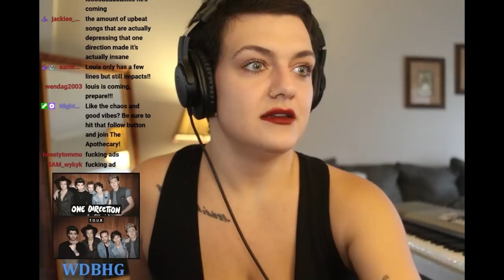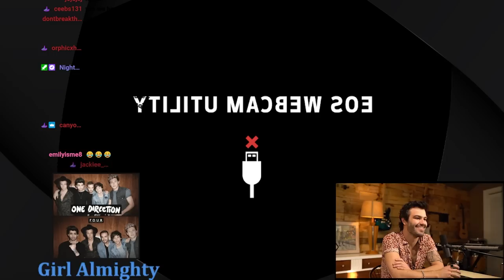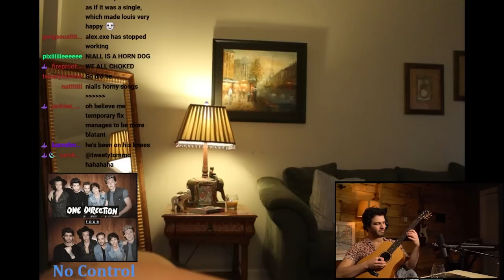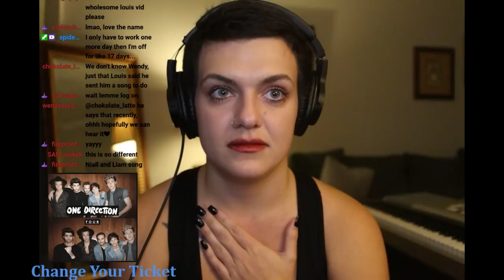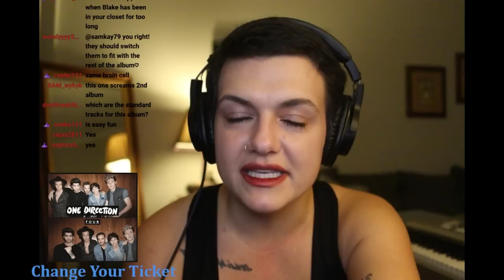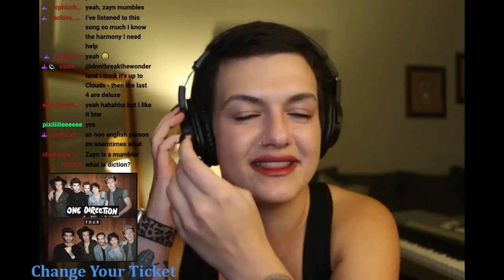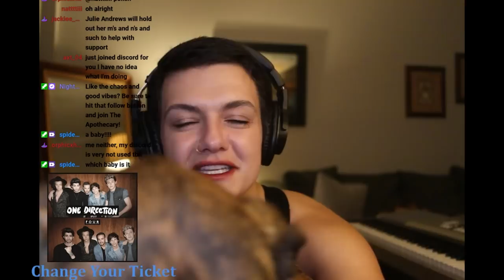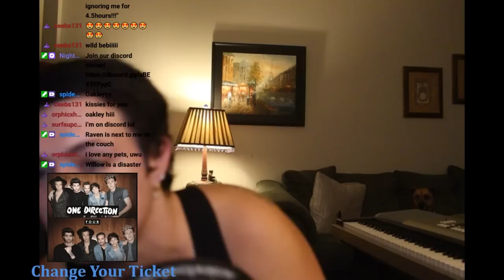Singer reacts to Four by One Direction for the first time in 2022 (ft. Blake McLain)